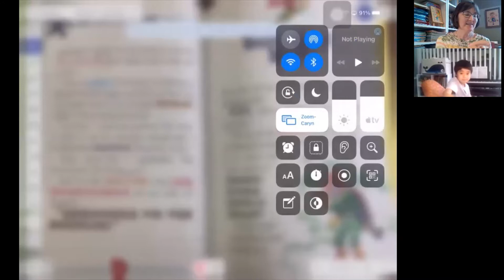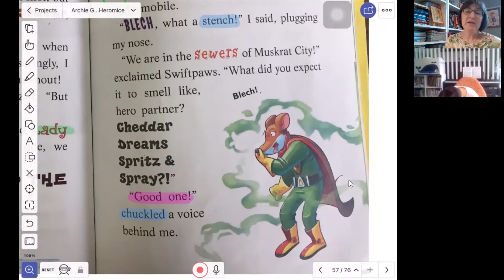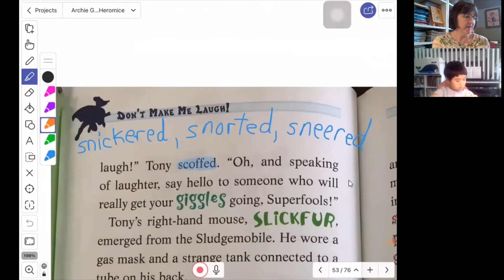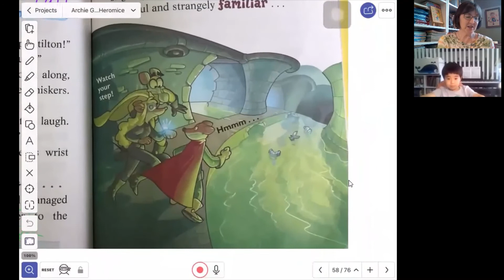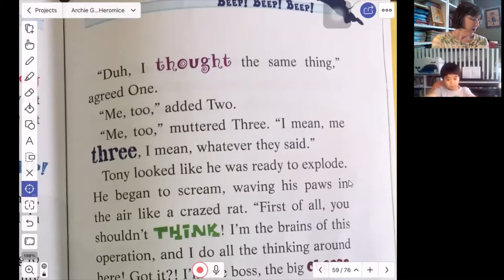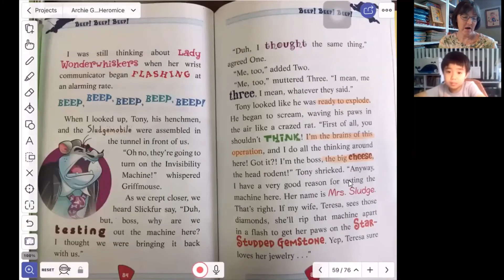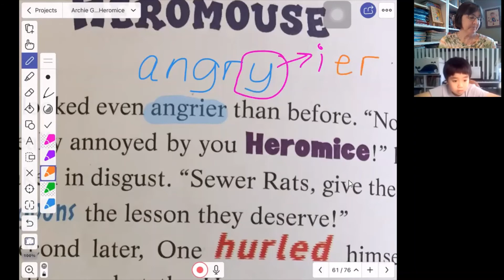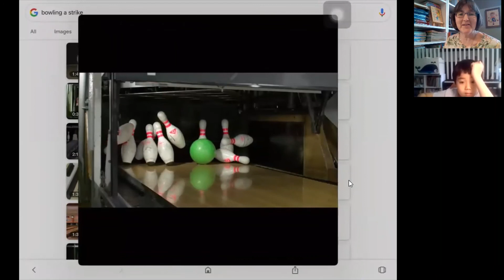Reading with Archie 15 - Geronimo Stilton Heromice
Vocabulary: stench, chuckled, whirled around, stammered, dangerous, glanced, familiar, assembled, muttered, shrieked, rambled on and on, annoyed, in disgust, hurled, incredible, unfortunately, martial arts

Phrases: "Good one!", "duh..." , ready to explode, brains of this operation, the big cheese, jaws dropped open, one step ahead of him, sent them flying, give these guys a lesson they deserve

Inferences (about Swiftpaw's character):
1. Geronimo says it smells bad in the sewer, and Swiftpaws makes fun of him for that comment, by sarcastically saying, "What did you expect it to smell like? Delicious cheese?"
2. Geromino hears a voice but doesn't see anyone, and worriedly thinks it might be a ghost (or alien) as he says ("stammers"), "D-d-don't hurt us! We come in p-p-peace!" Swiftpaws makes fun of that comment by saying ("scoffing") to Geronimo, "Don't be a fool! It's obvious who it is."
- We can infer that Swiftpaws is not very respectful to Geronimo.